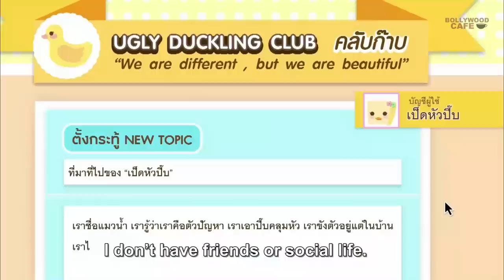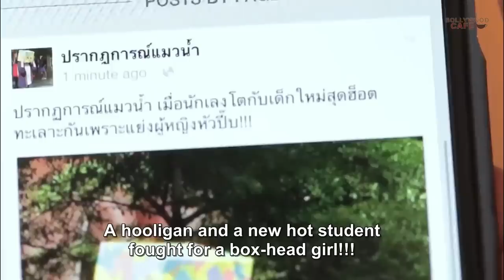Depressed Girl Wears Box But Surprises When She Opens It | Hollywood Movie Explained Bollywood Cafe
Depressed Girl Wears Box But Surprises When She Opens It  | Hollywood Movie Explained by Bollywood Cafe